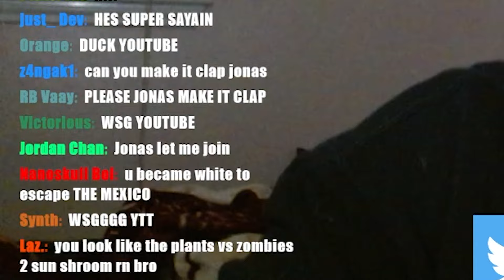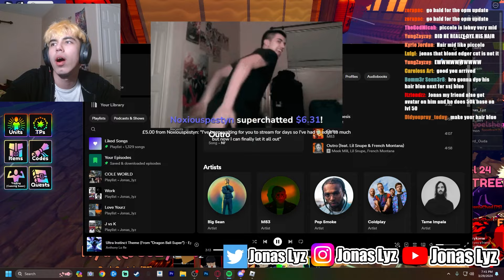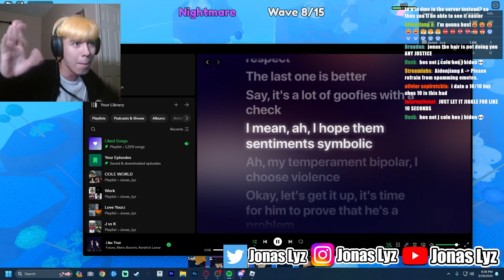I Evolved The Newest Dragon Ball Code Unit (Anime Last Stand)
JOIN AMIGOS DISCORD